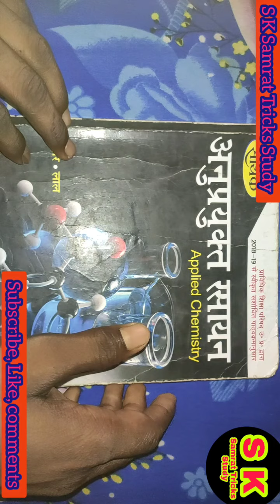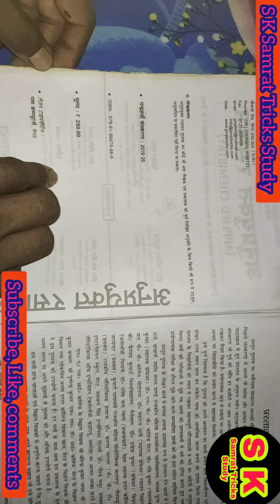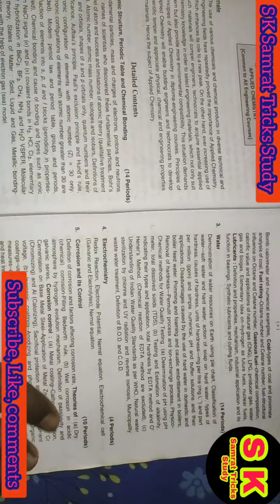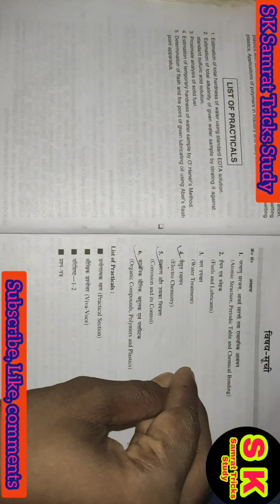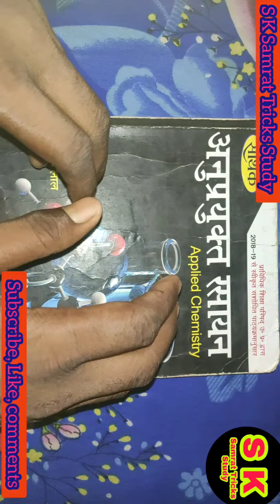Polytechnic_1st_semster UPBTE. ll Applied_Chmistry_Hindi एक ही वीडियो में फुल जानकारी तो वीडियो म